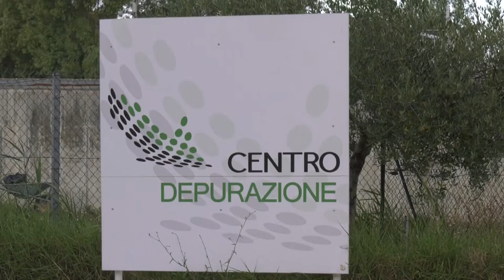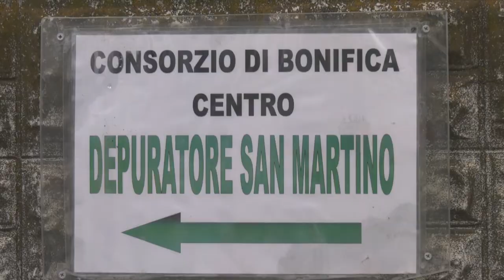Chieti-Consorzio di bonifica: nessuno scontro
Dopo la questione bilancio il Prefetto di Chieti, Armando Forgione, è intervenuto anche sulla vicenda depuratore. Da un lato ci sono le mancanze del Consorzio di Bonifica per quanto concerne la tutela dei cittadini, dall’altro i debiti accumulati dal comune. Ma dall’amministrazione confermano: “nessuno scontro”